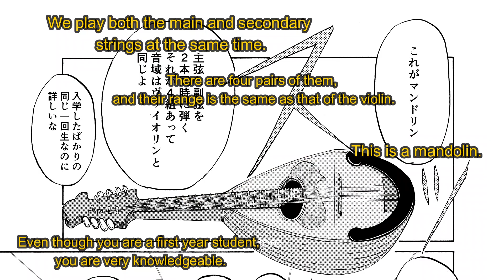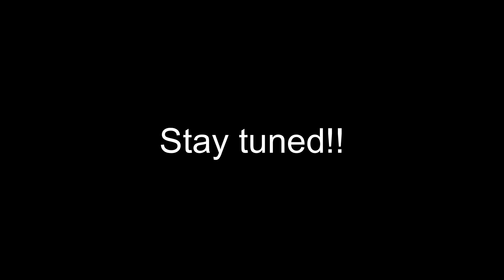“The Sound Spun by Bonds” Creative Manga Japan Japanese Mandolin Orchestra College Student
This is a work I created when I was aiming to become a manga artist.
It depicts the struggles and growth of a young man who encounters a mandolin orchestra.

You can't watch it for free! Please like it!🥰

The English version will be released at a later date!

Sound spun by bonds, Part 1
5 minutes 53 seconds 2017

First part synopsis
Atushi Noda attends Kayama University in a certain area of Japan. Now that he is in his third year, he is waiting for his turn to play in regular concerts as a mandolin club executive and conductor. It all started when I met Yoshimura at university. Two and a half years ago. She was also a first year student and had joined the mandolin club. He is then taken to the practice field, where he is forced into the club by the conductor, Kurosawa, and other club members in his third year. However, he was captivated by the performances of his seniors and Kurosawa's dignified conducting, and became captivated by the mandolin orchestra. A regular performance that year. Noda did something reckless. Noda, who had incurred Kurosawa's wrath and deeply repented, now takes on the challenge of performing in his third year in order to make amends, return the favor, and regain his confidence. 2017 “Sounds Spun By Bonds” Production Committee

Main cast
Atsushi Noda, Yoshimura, Kurosawa

Original work/screenplay/manga/video editing
Kenmyou Seiseikai

Studio
“The Sound Spun by Bonds” Production Committee

00:25　In the wings of the stage
00:40　encounter
02:15　Fall in love with the mandolin orchestra
03:04　Ruined regular concert
04:08　5 minutes before fate begins
05:06　Next time preview